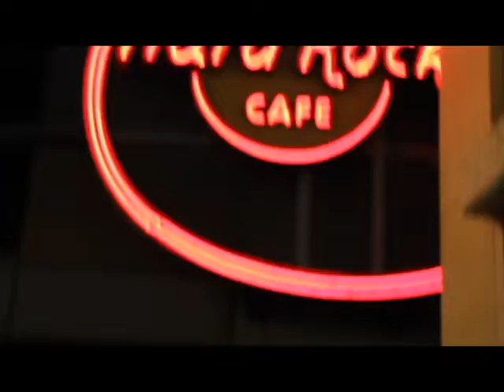Gen4 - B4Story (OFFICIAL VISUALIZER) LA FILES DARKJCPENNY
SHOT BY -21cal Productions

Komersha Recordings 2023.